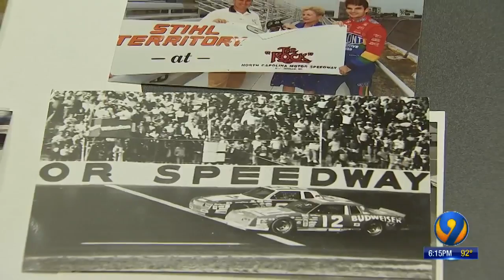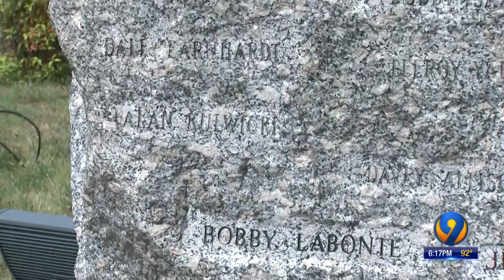Rockingham County Speedway making a comeback